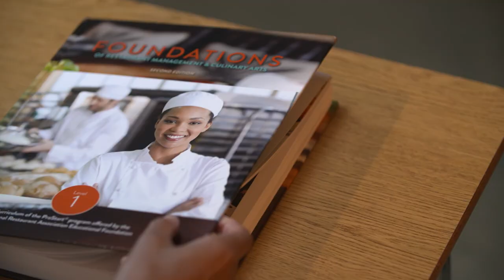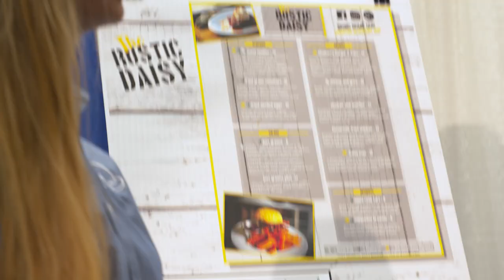What is ProStart?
Learn more about ProStart, the two-year culinary arts and restaurant management program for high school students at ChooseRestaurants.org/ProStart.